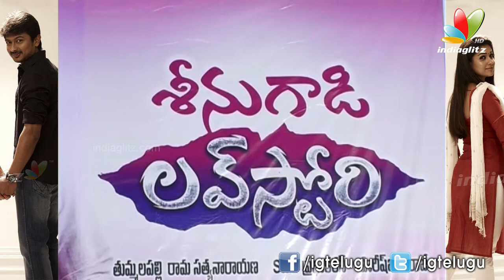'Seenugadi Love Story' Trailer Launch l Nayanatara l Udhayanidhi Stalin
'Seenugadi Love Story' Trailer Launch

Watch upcoming Telugu movie Seenugadi Love Story Trailer / Seenugadi Love Story  first look / Seenugadi Love Story  teaser /Seenugadi Love Story  trailer /Seenugadi Love Story  theatrical trailer

Starring Udhayanidhi Stalin, Nayantara, Sharanya, Chaya Singh  in lead roles. Directed by N.R.Prabhakaran. Produced by Tummalapalli Rama Satyanarayana.  Music composed by Harris Hayaraj